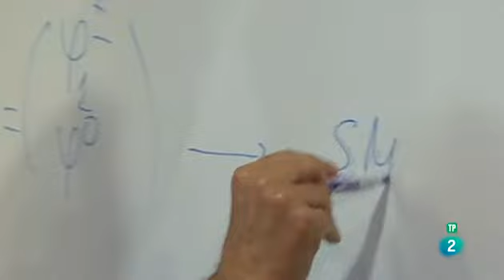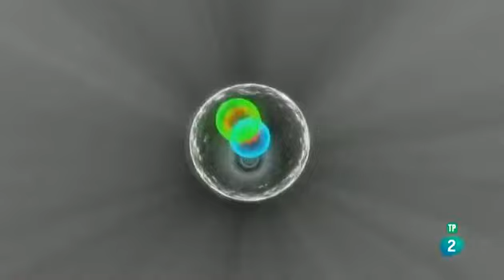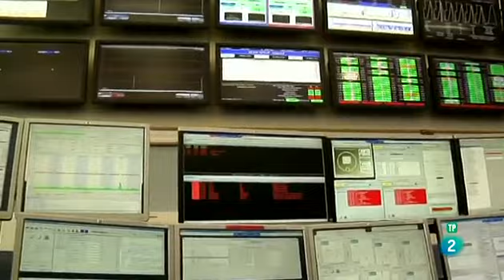El IFIC en La Fábrica de Ideas de RTVE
El programa de La 2 de RTVE "La Fábrica de Ideas" grabó, a finales de 2015, un reportaje sobre el IFIC y nuestras líneas de investigación. El reportaje se emitió por primera vez en la sección "Innova" de La Fábrica de Ideas el 19 de diciembre de 2015 en La 2, y aquí podéis verlo completo.